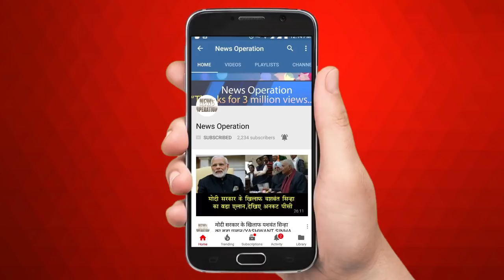अब किस साजिश में केजरीवाल को फंसा चाह रहे मोदी ? देखिए/AAP LEADER SAURABH BHARDWAJ ATACK MODI